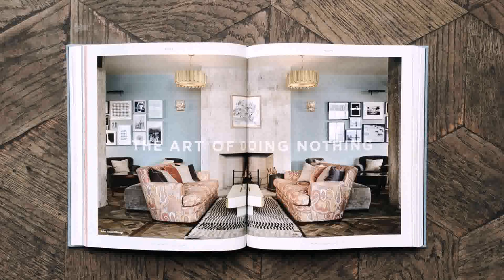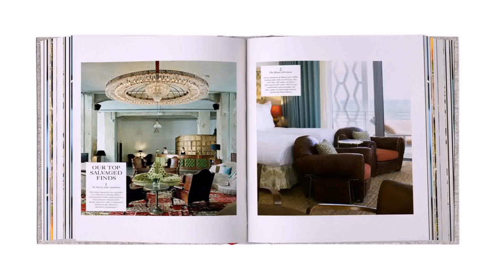Soho House Interior Design Book - Gif Maker DaddyGif.com (see description)